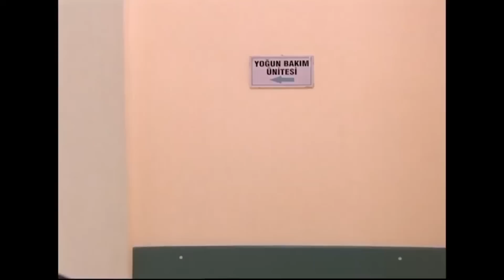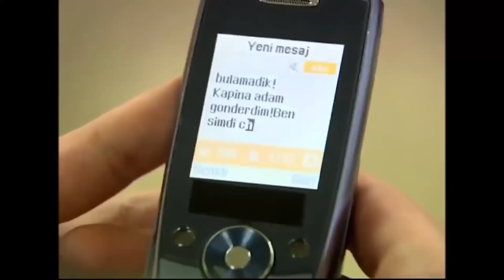نجمة البحر الحلقة - 125 كاملة (مدبلج بالعربية)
نجمة البحر الحلق 125 كاملة (مدبلج بالعربية)
نجمة البحر الحلقة - 126 كاملة (مدبلج بالعربية)

نجمة البحر